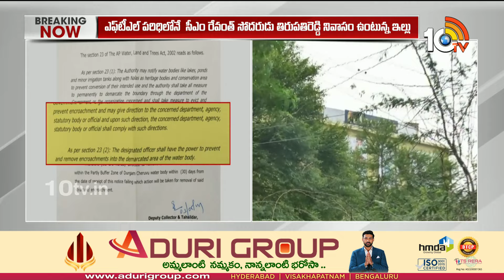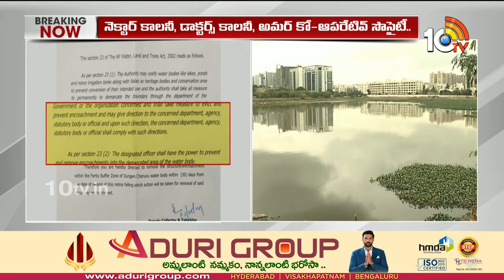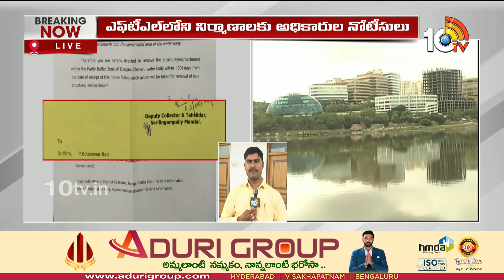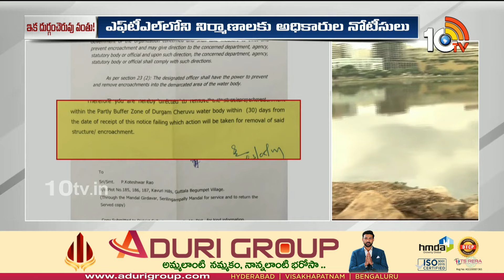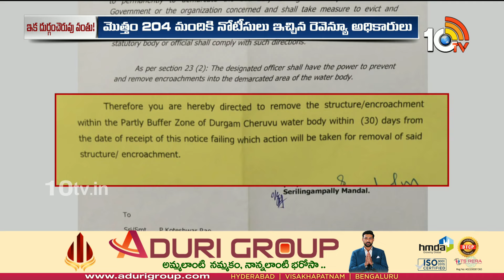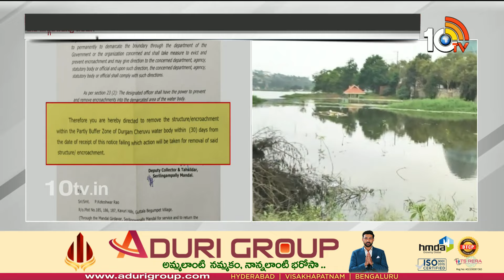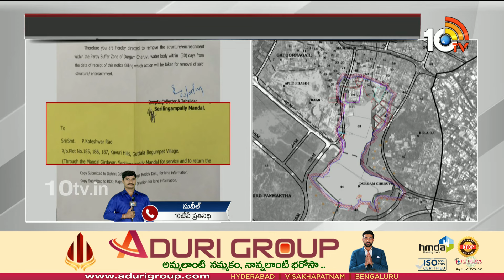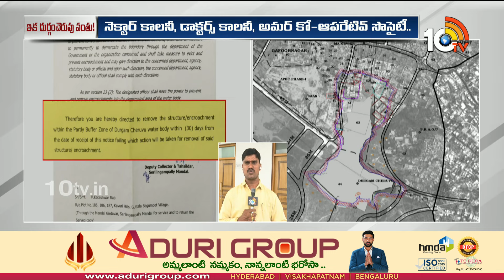Hydra Notices to CM Brother Tirupati Reddy House | సీఎం రేవంత్ సోదరుడితో పాటు పలువురికి నోటీసులు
Hydra Notices to CM Revanth Brother Tirupati Reddy House | సీఎం రేవంత్  సోదరుడితో పాటు పలువురికి నోటీసులు | 10TV
►For Latest Updates Follow Our WhatsApp Channel

10TV is one of the Largest Content producing Telugu News Channel in Telugu States. Its one of the leaders in the production and broadcasting of un-biased and comprehensive news.
10TV offers round the clock coverage of latest breaking news and unique mix of news bulletins, current affairs and Entertainment programmes.
10TV Youtube Channel offers Latest News from Telugu States, Politics, Entertainment, Health, Sports Lifestyle, Devotional, National News, International News and lot more.!

హాయ్,
10టీవీ యూట్యూబ్ చానల్‌కి స్వాగతం. 10టీవీలో ప్రసారమయ్యే కథనాలతో పాటు ఆసక్తికరమైన మరెన్నో అంశాలను 10టీవీ యూట్యూబ్ చానల్లో మీకు అందిస్తాం. మా వీడియోలలో మీకు నచ్చిన వాటిని మాకు తెలియజేయండి. అలాంటి మరిన్ని కథనాలను మీకు అందించేందుకు ప్రయత్నిస్తాం. నచ్చిన వీడియోలను మరింత మందికి షేర్ చేయండి. చానల్‌ను సబ్‌స్క్రైబ్ చేయడం మరిచిపోకండి. ధన్యవాదములు.!